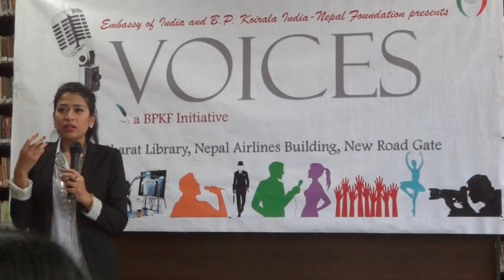Ishani Shrestha in 7th Edition of Voices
7th Edition of Voices featured Miss Nepal World Ishani Shrestha: Her Journey to Miss Nepal, Miss World and Beyond. She represented Nepal in Miss World 2013 in Bali, Indonesia where she made history securing top 10 position and bagging 'Beauty with a purpose' title.